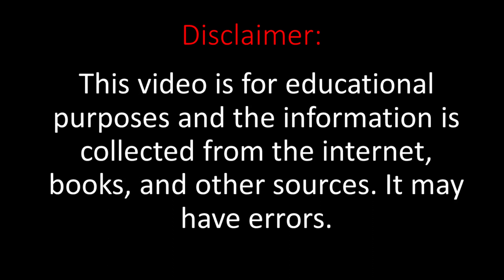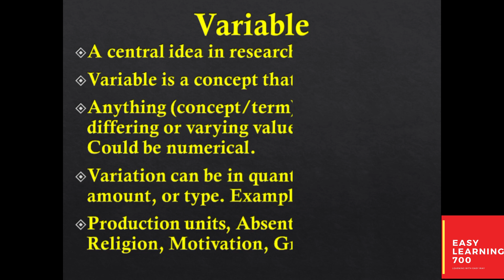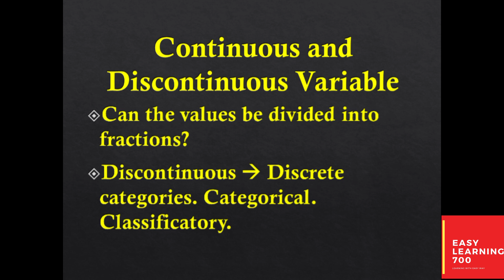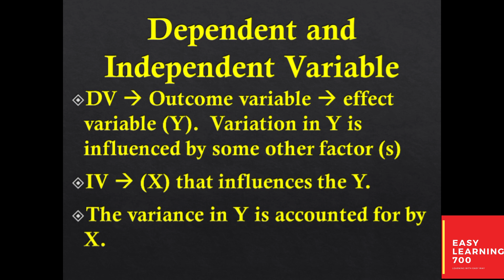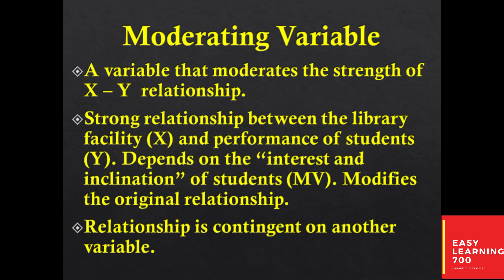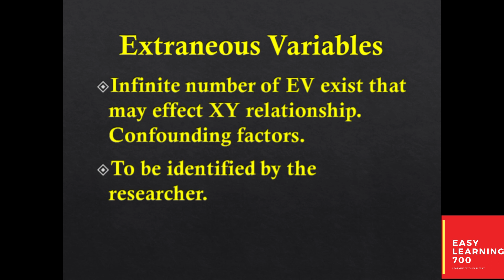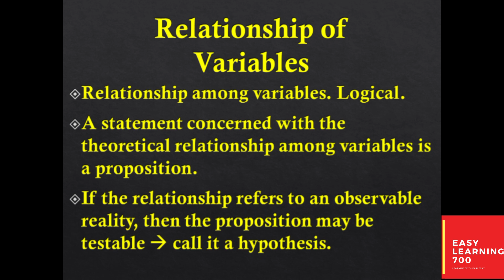STA630 Short Lecture 6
This is STA630 Short Lecture 6.This lecture contain main points of STA630 Lecture 6